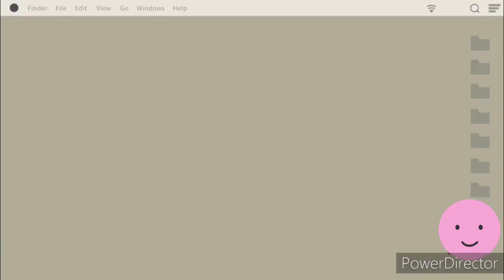Do I Want To Go Back To Ghana? || Ghana Tag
A Ghanaian based in the United States. This is my first video where I introduce myself as a new youtuber. I answer some few Ghana Tag questions and I hope you enjoy it.

My name is Harmony. I am very passionate about documenting my life as a college student and a growing being. Expect to see vlogs, celebrations, tips and every little moment of my life. My purpose is to grow in confidence, inspire and motivate others. Oh and have fun of course 😛.

💠Questions Asked In This Video💠
2:25 - What part of Ghana are you from?
2:43 - Where were you born?
2:52 - What is your Ghanaian name?
3:22 - What is your favorite Ghanaian dish?
3:54 - Name one household Item that represent your culture
4:20 - What Ghanaian language do you speak?
4:45 - What songs reminds you of Ghana?
5:25 - Who is your favorite Ghanaian Artiste?
5:40 - How does it feel growing up in two different cultures?
6:05 - What do you love about Ghana?